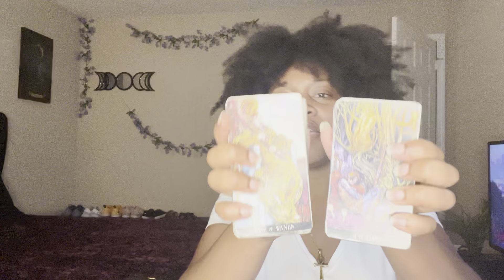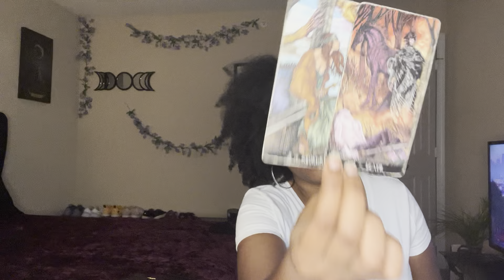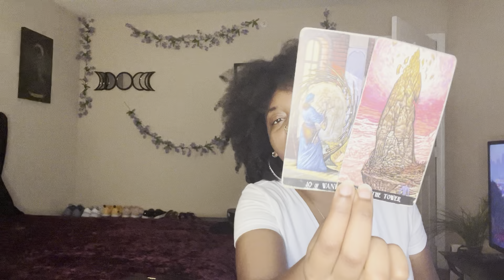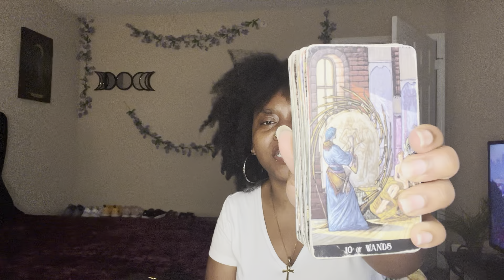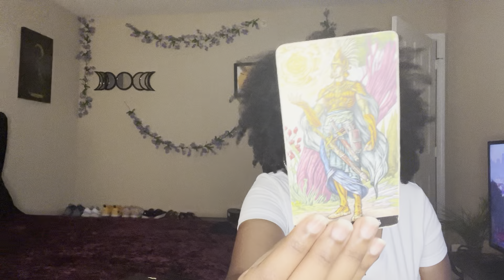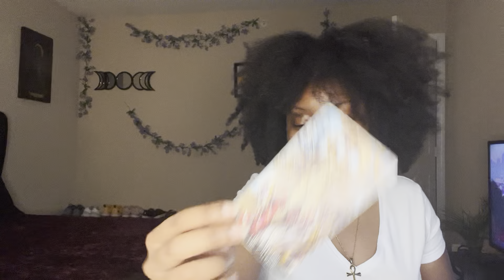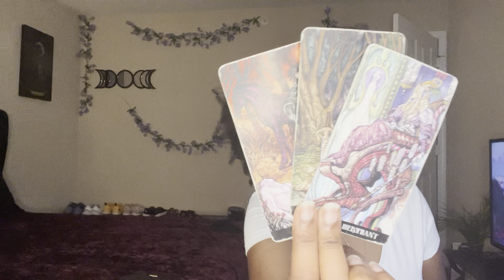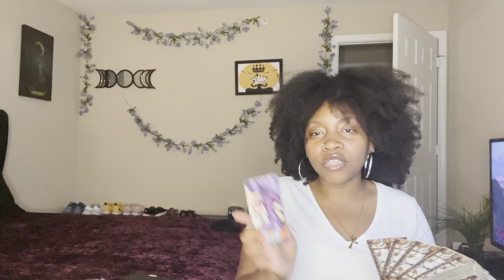If only you knew how many people are watching you🔎👁🔮|MERCURY ENTERS CANCER TRANSIT READING